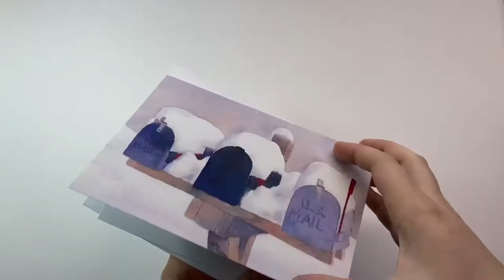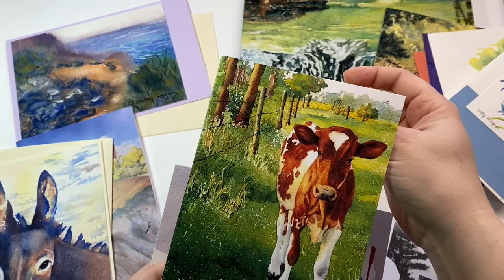Been carded?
How do you send encouragement?I'm Cathy, passionate about transparent watercolor and painting your happy place. Here's a story of how you can share your happy places in an envelope!

Check out this painting mailbox times three and￼ see more watercolor

Painting your happy place! I do transparent watercolor because I want to be transparent in every area of my life.
Daniel Smith Watercolor Pigments